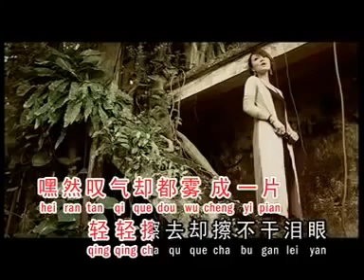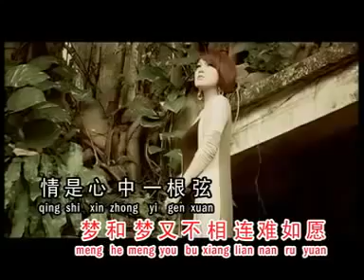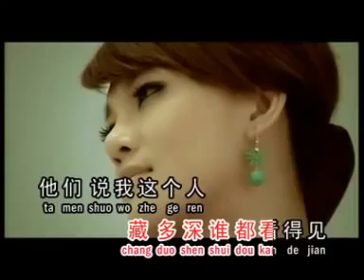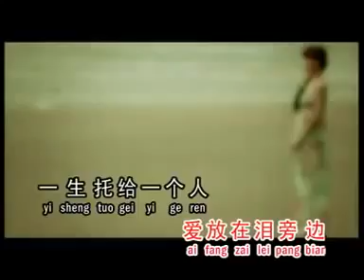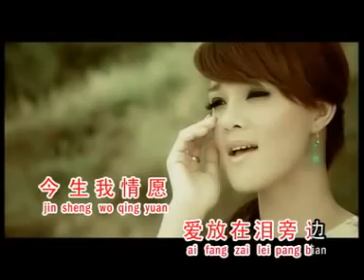安祈爾 一生托给一个人